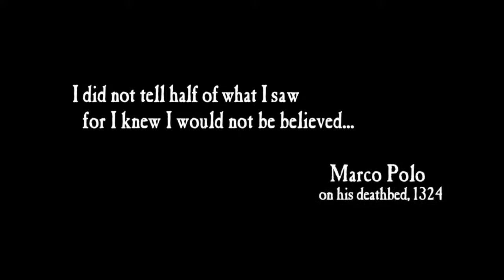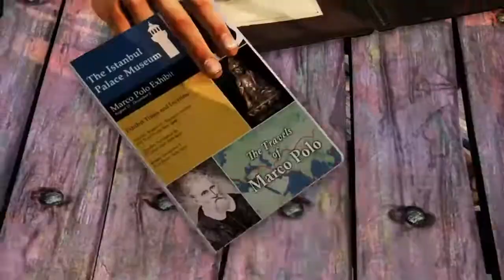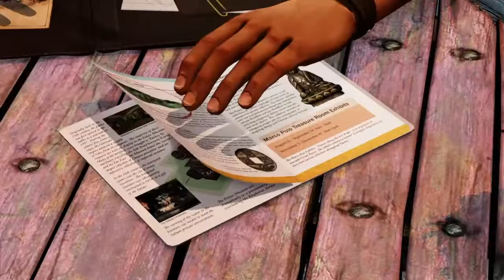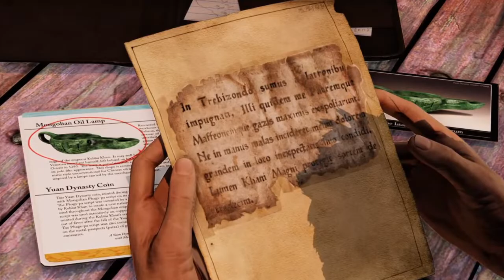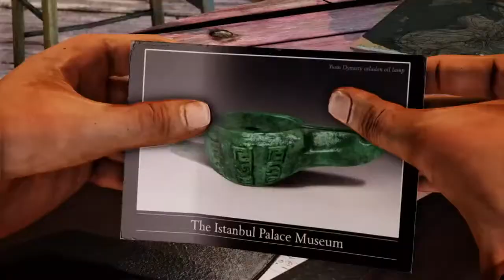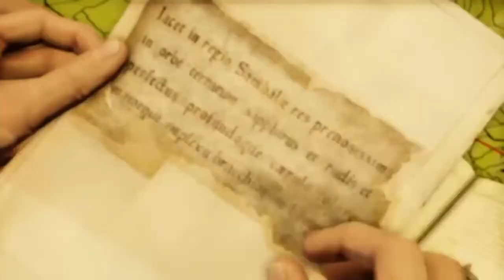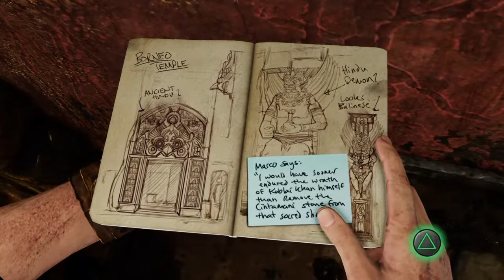Uncharted 2 Nathan Drake Collection Walkthrough Live